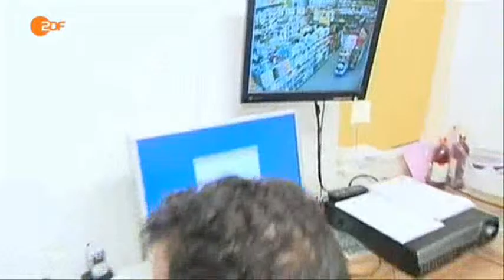4013 zlodii ZDF 140818 dde 436k p5v11 08 50